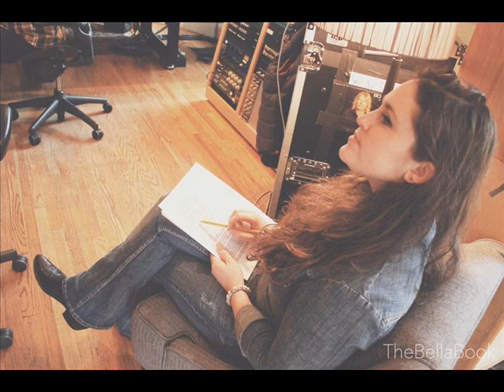Rachel Lipsky Hawk Morning Show Interview Pt. 1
Taste of Country Music Festival performer Rachel Lipsky stopped by the Hawk studio to chat with Glenn and Traci.